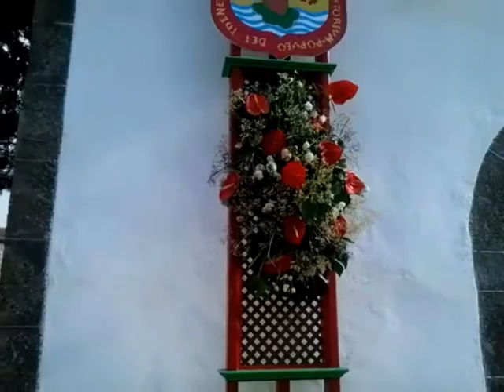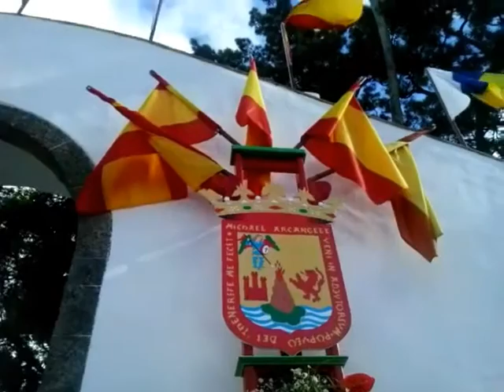Fiestas en honor al Santísimo Cristo de La Laguna - 18 de septiembre del 2014.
Este vídeo fue realizado el jueves 18 de septiembre del 2014 durante la Semana de la Octava de las Fiestas del Stmo. Cristo de La Laguna. En él aparece la visita al casco históríco y otros lugares de La Laguna, enrame de la Plaza del Cristo y calles, exterior e interior del Santuario del Cristo etc...

VÍDEO:

(00:00) Introducción.
(00:20) Inicio del vídeo en la Av.Trinidad en el que aparece la Capilla de La Trinidad.
(00:30) Exterior de la Catedral de La Laguna recientemente restaurada.
(01:40) Interior de la Catedral de La Laguna y sus Imágenes.
(03:18) Exterior de la Catedral de La Laguna.
(04:03) Calle Capitan Brotons.
(04:17) Plaza e Iglesia Matriz de Ntra Sra de la Concepción.
(05:13) Toque de la 9 y media en la Iglesia Matriz de Ntra Sra de la Concepción.
(05:40) Alrededores de la Iglesia.( Calle Adelantado, Calle Hermanos Marrero, Calle Herradores y Calle El Tizón).
(07:01) Calle San Agustin, Instituto Cabrera Pinto, Convento de San Agustin, Iglesia de Nuestra Señora de los Dolores y Obispado de Tenerife.
(08:33) Calle Tabares de la Cala, enrame con banderas, sus Edificios y Capilla de la Santa Cruz.
(09:19) Enrame de la Plaza del Cristo.
(11:18) Exterior del Santuario del Cristo.
(11:47) Interior del Santuario del Cristo, sus Imágenes, su enrame Floral y el Stmo Cristo de La Laguna.
(14:58) Exterior del Santuario del Cristo, plaza y alrededores.
(16:46) Calle Nava y Grimon y enrame de calles.
(17:11) Calle Dean Palahi.
(17:24) Plaza del Adelantado, Convento de Dominicas de Santa Catalina de Siena, Ermita de San Miguel, Fuente y Ayuntamiento de La Laguna
(18:10) Final del Vídeo en la Calle Obispo Rey Redondo.